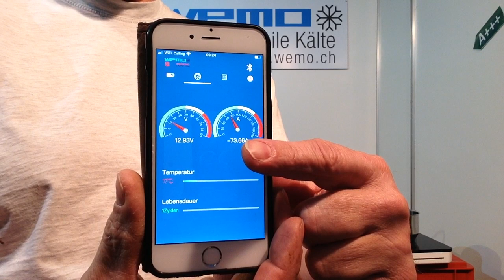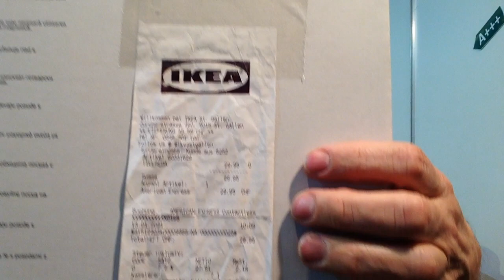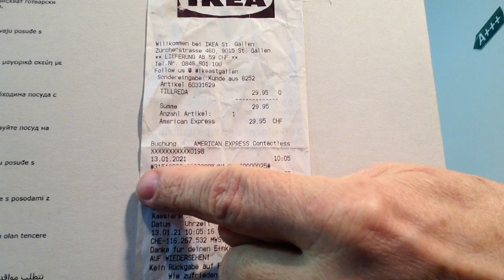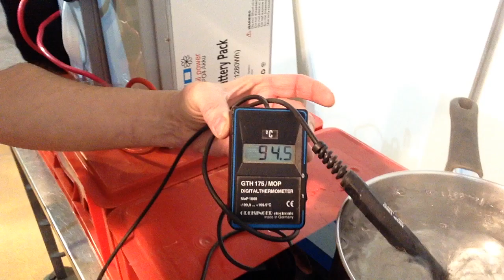Kochen Induktiv mit 12 Volt LifePO4 im Boot und Wohnmobil Test Bericht Erfahrung Ikea Tillreda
Kochen mit Wechselrichter 2500 W,  2 x 100 Ah LiFePO4